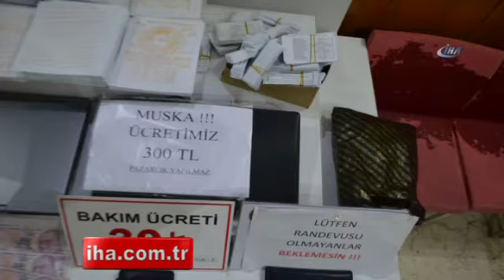Müşterilerine Numaratörle Sıra Veren Sahte Hoca Yakalandı